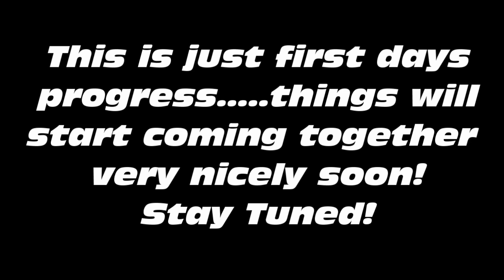Twisted's 8 DAD 15" Clamshell Build Log-Crescendo Audio,Team HZ Addiction,Walled Productions,PT1.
It's that time again folks! Going back to a wall. but this time it's a clamshell Gonna be a pretty decent sized build. but the thing is it has to be done by Nov.4! Bass Battles Finals in Webster,TX. down by Houston. Best show i have ever been to. and this year DAD has a booth set-up there.So the shell and shit is pretty much done besides the roof and back wall. we will have about 35 cubes net left after all displacement. Gonna tune this thing @ 32hz(possibly 30. still debating) Shell is 2 layers of 3/4 birch so far. Gonna be upgrading from 2 Crescendo BC3500's to 2 5500's strapped @ 2ohm. Charging system will be a DC Power 270xp and 10 Alpha Cell 180GXL's for reserve.Adding more runs of power wire. and possibly attaching that to my nipples. There's a bunch of other shit but i'll post all that as it comes along. Oh yeah. subs are 8 DAD BD 15's